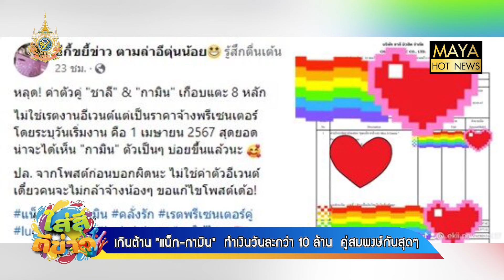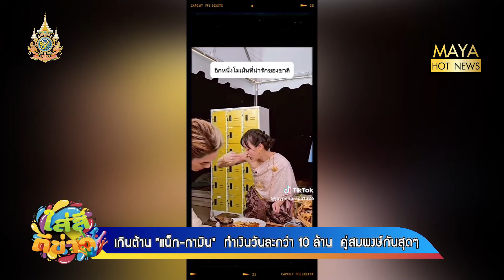เกินต้าน "แน็ก-กามิน" ทำเงินวันละกว่า 10 ล้าน คู่สมพงษ์กันสุดๆ I ใส่สีตีข่าว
เปิดค่าตัว 'แน็ก – กามิน' รับงานคู่ครั้งแรก พุ่งสูงเกือบ 8 หลัก
รู้แล้วอึ้ง! หลุดค่าตัว ‘แน็ก ชาลี– จีกามิน’ รับงานคู่ครั้งแรก พุ่งแตะสูงเกือบ 8 หลัก แฟนๆ แห่คอมเมนต์รัว ๆ ป้องดราม่า คู่นี้จับมือพากันปัง
เรียกว่าเป็นอีกหนึ่งคู่ ที่แฟนคลับต่างลุ้นเชียร์ให้กลายเป็นคู่จริงกันสักที แถมถูกจับตาทุกครั้งหากมีความเคลื่อนไหว สำหรับนักแสดงหนุ่มอารมณ์ดี “แน็ก ชาลี” กับดาว TikTok สาวชาวเกาหลี “กามิน” หรือ “จีกามิน” (Garmin)
โดยล่าสุด เมื่อคืนวันที่ 10 มี.ค. 67 ด้าน กามิน เดินทางมาไทยเป็นครั้งที่ 2 แถม แน็ก ยังเดินทางมารับด้วยตัวเองอีกด้วย ซึ่งครั้งนี้ แน็ก-กามิน ได้ถ่ายแบบด้วยกันเป็นครั้งแรก ในลุกส์สีชมพูสีสันสดใส ออร่าจับสุดๆ
ล่าสุดทำเอาชาวเน็ต ถึงกับอึ้งเลยทีเดียว เมื่อเพจดัง อย่าง “อีกี้ขยี้ข่าว ตามล่าอีตุ่นน้อย” ได้ออกมาเผยค่ารายได้ของทั้งคู่ ที่พร้อมจับมือกันปัง โกยทรัพย์รัว ๆ พร้อมระบุว่า “หลุด! ค่าตัวคู่ ชาลี & กามิน เกือบแตะ 8 หลัก
ไม่ใช่เรตงานอีเวนต์ แต่เป็นราคาจ้างพรีเซนเตอร์ โดยระบุวันเริ่มงาน คือ 1 เมษายน 2567 สุดยอด น่าจะได้เห็น ‘กามิน’ ตัวเป็น ๆ บ่อยขึ้นแล้วนะ”
ท่ามกลางการเปิดค่าตัว ต่างก็มีแฟนคลับหลายคนเข้ามาแสดงความคิดเห็นร่วมยินดี พร้อมทั้งแสดงออกถึงความรักที่มีให้ทั้งคู่
“พากันปัง ขอให้มีงานด้วยกันเยอะ ๆ”   “รักทั้งคู่ค่ะ”
ฮอตปรอทแตก! แน็ก-กามิน ไลฟ์สดขายน้ำพริก1ชั่วโมง ยอดขายเกือบ 8 ล้านบาท